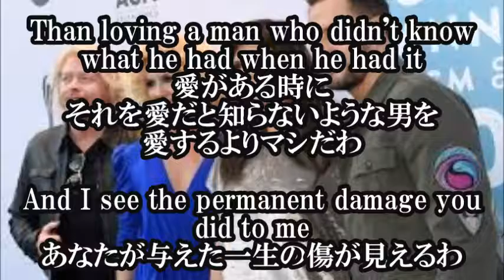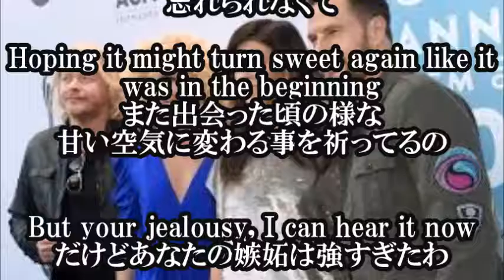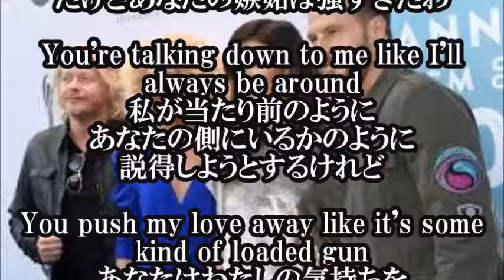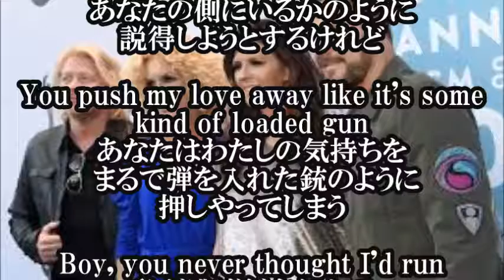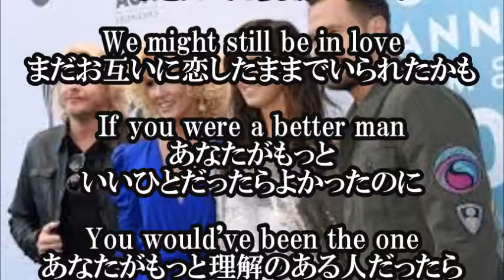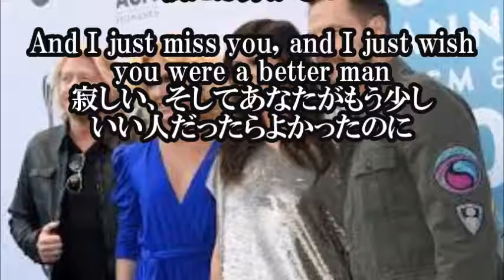【 little big town better man 日本語和訳】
【関連動画】

Little Big Town Performs 'Better Man'

Little Big Town - Better Man - Live on TODAY

Better Man - Little Big Town (Hailey Benedict cover)

Better Man | Little Big Town (Jackie Wyers Cover)

Amanda Riley - Better Man (Little Big Town Cover)

Better Man - Little Big Town | Chase Bryant Cover